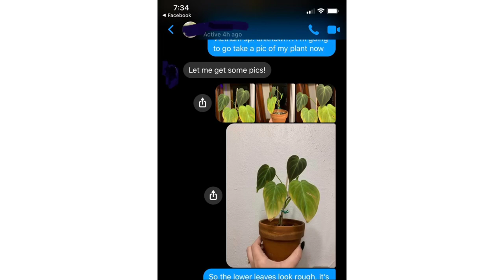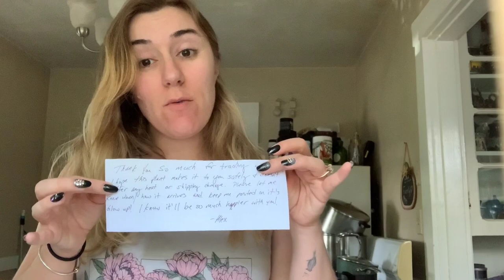How to Trade Plants on Facebook and Not Get Scammed!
Here’s some of my tips to help you safely trade plants on Facebook and avoid being scammed. I’ve also included plant trade etiquette, and how to packaged my end of a trade!

Mars hydro TS 600 grow light:

Mars Hydro Grow Tent:

Plant saucers:
BangQiao 22 Pack 3.55 Inch...

Neem Oil:
Harris Neem Oil, 100% Cold...

Spaghnum Moss:

Heat Mat: